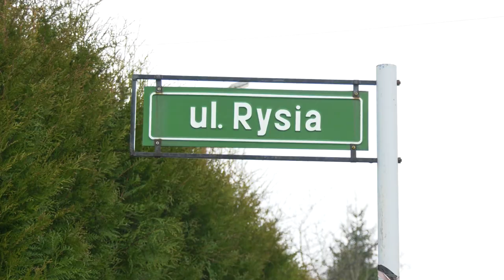W Bielsku zbudują cerkiew 27.03.2023